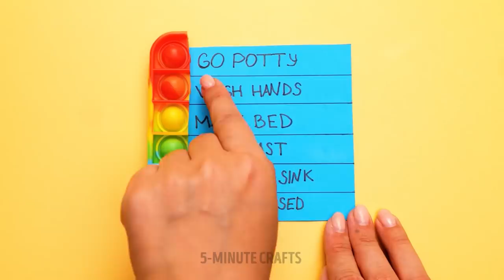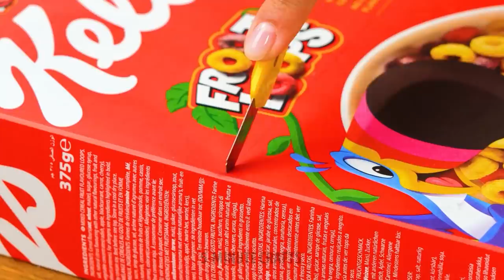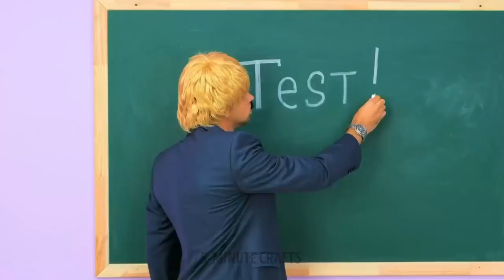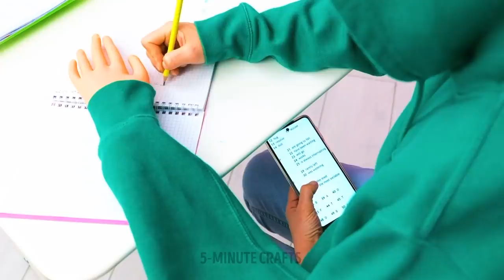BRILLIANT SCHOOL CRAFTS & DIYS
Back to school hacks and valuable crafts

Hello, crafty parents! Are you ready for school? Prepare yourself for a new school year with these awesome hacks! And remember, parenting is fun when you use these cool hacks and DIY ideas ;) Share these ideas with your kids, and together try out our excellent school supplies DIY ideas!
If your daughter got some scrapes on her almost new black shoes, then don't let her worry, we have a solution for you! Cover stains or scrapes with black gel nail polish and let it dry. Shoes will look like you just bought them ;) Try out our clothes organizing hack if you want to make sure your child always has something to wear during the week. If you're a university student, you will also find some brilliant hacks and crafts to make your life easier ;) Let us know in the comments below if you ever cheated on the exams using our balloon hack ;)

TIMESTAMPS:
01:03 - Clothes organization for a week
03:09 - How to fix scrapes on black shoes
06:44 - Simple and cute hairstyle for school
07:07 - How to cheat on the exam